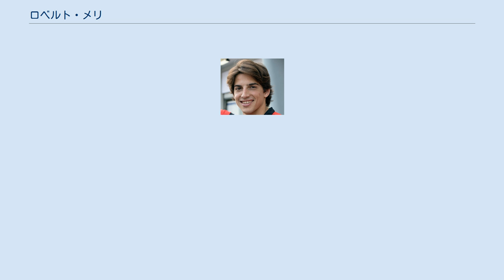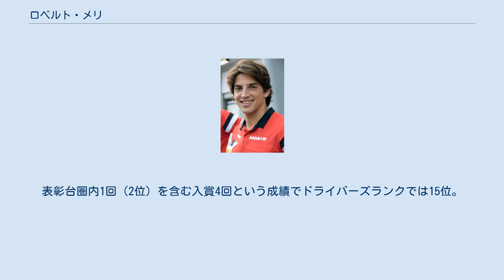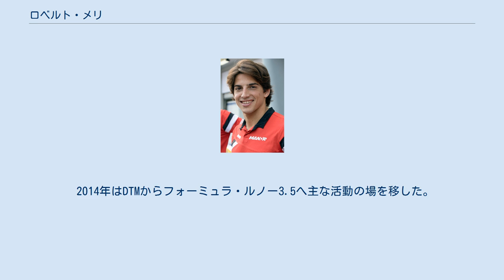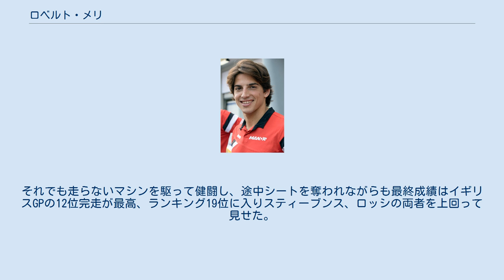ロベルト・メリ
ロベルト・メリ・ムンタン（Roberto Merhi Muntan, 1991年3月22日 - ）は、スペイン出身のレーシングドライバーである。
姓の"Merhi"は、「メルヒ」または「メリー」と表記される事もある。
 2007年にイタリア・フォーミュラ・ルノーとユーロカップ・フォーミュラ・ルノーに参戦し、イタリアでは総合4位。
ユーロカップでは総合18位という結果で終わる。
 2008年はフォーミュラ・ルノー・ウェスト・ヨーロピアン・カップにエプシロン・ユースカディから参戦。
全15戦中優勝3回を含む計14回表彰台圏内でフィニッシュし総合2位を獲得している。
ユーロカップ・フォーミュラ・ルノーでは前年の成績を上回る総合4位でシーズンを終えた。
その他ではスペインのF3選手権に5回レースに出場し、その内の2回を優勝している。
 2009年はマノー・モータースポーツからF3・ユーロシリーズに参戦し、4回の表彰台を含む総合7位で初年度を終えた。
 2010年はミュッケ・モータースポーツに移籍する。
第2戦の舞台であるホッケンハイムリンクで行われた第2レースで優勝するなど、前年を上回る活躍を見せ総合5位を獲得した。
 2011年にはプレマ・パワーチームに移籍し、大躍進のシーズンとなる。
全27レース行われた内、11回の優勝を含む計20回表彰台圏内でフィニッシュする活躍を見せシリーズタイトルを獲得した。
 2012年4月3日、メルセデス・ベンツはかつてミハエル・シューマッハ、ハインツ＝ハラルド・フレンツェン、カール・ヴェンドリンガーを選出しトップドライバーとして育て上げた「メルセデス・ベンツ・ジュニアチーム」を発足。
メリは前年DTMでデビューイヤーを過ごしたクリスチャン・ヴィエトリスやフォーミュラ・ルノー3.5でタイトルを獲得したロバート・ウィケンズらと共にメンバーに選出される。
メンバーの指導者はシューマッハが務める事となった。
 初年度となる2012年は、前年ヴィエトリスが在籍していたパーソン・モータースポーツへ加入する。
チームメイトのスージー・ヴォルフと共にポイント獲得を目指したが、この年はノーポイントでシーズンを終えた。
 翌年はHWAチームへ移籍し、長年DTMで活躍しているゲイリー・パフェットがチームメイトとなりシーズンをスタートさせた。
表彰台圏内1回（2位）を含む入賞4回という成績でドライバーズランクでは15位。
チームランクでは6位だった。
 2014年はDTMからフォーミュラ・ルノー3.5へ主な活動の場を移した。
ゼータ・コルセからシーズンを戦い、総合3位（3勝）となる。
 ケータハム在籍期 第13戦イタリアGPに当時レギュラードライバーであった小林可夢偉に変わり、金曜フリー走行に出走したのがF1初走行となった。
 マノー・マルシャ在籍期 2015年3月9日に、マノー・マルシャF1チームから参戦する事が発表された。
チームメイトは前年ケータハムで出走していたウィル・スティーブンス。
チームは第13戦シンガポールGPの開催直前でメリに代わりアレクサンダー・ロッシをレギュラードライバーとして起用する事を発表した。
終盤戦となる残り7戦の内5戦（シンガポールGP、日本GP、アメリカGP、メキシコGP、ブラジルGP）をロッシが出走し、残りの2戦（ロシアGP、アブダビGP）をメリが出走する。
欠場となるレースではリザーブドライバーを務める。
 この年のマルシャのマシンは前年のマシンをレギュレーションに合わせて改良したマシンであり、絶対的な性能で他チームに劣っており全く歯が立たなかった。
開幕戦はエンジンを始動できず欠場、第2戦は107%ルールに抵触しながらも出走許可が下りたが圧倒的に遅く、ザウバーやロータスなど前年の下位チーム、序盤不調だったマクラーレンにも追い付かなかった。
それでも走らないマシンを駆って健闘し、途中シートを奪われながらも最終成績はイギリスGPの12位完走が最高、ランキング19位に入りスティーブンス、ロッシの両者を上回って見せた。